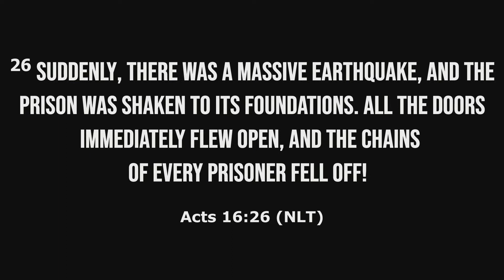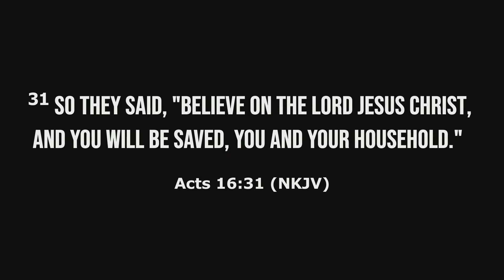Pastor - Kevin Ortiz - To Seek And To Save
This broadcast was live streamed at Faith Pleases God Church: Sunday 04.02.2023

* Please make checks payable to Faith Pleases God Church - Thank you for your generosity!